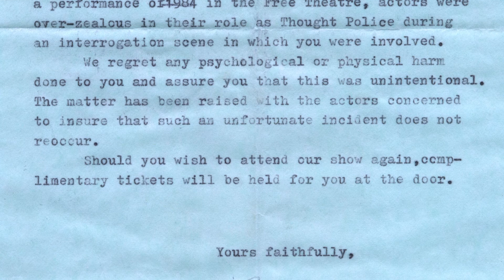Digitising Performance - Conversations on the Future of Live Theatre - The Future of Dystopia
Nansi Thompson and Stuart McKenzie, both former members of Free Theatre, talk about their roles in the 1984 production of Free Theatre's '1984: The Future is Now' and how although technology is constantly changing the themes of surveillance and manipulation are still pertinent today.

Made with support from Pub Charity.